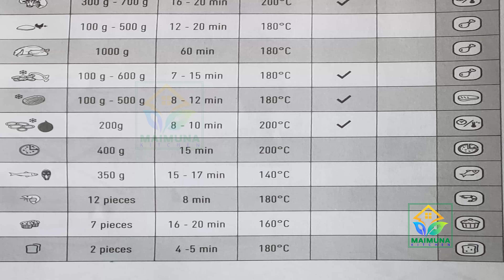এয়ার ফ্রায়ার ব্যবহার: এক ভিডিওতে সবকিছুই জানুন How to use Tefal Air fryer 4.2L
এয়ার ফ্রায়ার: সুরক্ষিত, স্বাদেশী এবং স্বাস্থ্যকর খাবার প্রযুক্তির এক নতুন দিক

এয়ার ফ্রায়ার একটি সূচনামূলক পরিবর্তন সংজ্ঞায়িত করে যে, আমরা খাবার প্রযুক্তির প্রাথমিক পদ্ধতি থেকে সরল এবং স্বাস্থ্যকর প্রয়োগে এক গভীর পরিবর্তন অবগত করতে পারি। এই নতুন প্যারাগ্রাফটি আমাদের খাবার প্রযুক্তির ভবিষ্যত চিহ্নিত করে, এটি আমাদের পুরনো প্রথার অনুশীলন থেকে নতুন এবং সাশ্রয়ী পদ্ধতিতে খাবার প্রস্তুতির পরিকল্পনা করতে সাহায্য করতে পারে।

এয়ার ফ্রায়ারের মূল উদ্দেশ্য হল, স্বাদিষ্ট খাবার তৈরি করতে আরও কম তেল ব্যবহার করে এবং আরও কম কোলেস্ট্রল এবং ফ্যাটের সাথে ব্যবহার করে। এটি খাবারে অধিক অক্সিজেন যোগ করে এবং তৈল ব্যবহারের দরকার নেই, যার ফলে এটি স্বাস্থ্যকর এবং আরও স্বাদেশী খাবার সরবরাহ করে।

এয়ার ফ্রায়ারের মধ্যে ব্যবহৃত নতুন প্রযুক্তিগত উন্নতির সাথে সংযুক্ত যেখানে পরিবেশবাদী ক্ষেত্রে খাবার সাফ এবং স্বাস্থ্যকর থাকতে সাহায্য করে। এটি স্বাস্থ্যকর প্রয়োগের একটি আরও উন্নত মাধ্যম, এটি তেল প্রযুক্তি সম্পর্কিত সমস্যাগুলি মিনিমাইজ করে এবং আগুনের ব্যবহারের আবশ্যকতা নেই। এটি একটি সহায়ক প্রয়োজন, যাতে আমরা আমাদের খাবার তৈরি করতে সুস্থ প্রযুক্তি ব্যবহার করে আমাদের স্বাস্থ্য নিশ্চিত করতে পারি এবং খাবারের স্বাদে আমাদের উপভোগ অধিক করতে পারি।

সংক্ষেপে, এয়ার ফ্রায়ার একটি নতুন খাবার প্রযুক্তি, যা স্বাদিষ্ট এবং স্বাস্থ্যকর খাবার প্রস্তুতির এক নতুন দিক উপস্থাপন করে। এটি আমাদের পরিবেশবাদী জীবনে খাবার প্রযুক্তির সমর্থন করে এবং আমরা আমাদের আগামীতে খাবার প্রযুক্তির পরিকল্পনা করতে সাহায্য করে।

"এয়ার ফ্রায়ার ব্যবহার: একটি সম্পূর্ণ টিউটোরিয়াল"
"মাস্টারিং এয়ার ফ্রায়ার: সহজে শেখা এবং ব্যাবহার"
"প্রাথমিক থেকে উন্নত: এয়ার ফ্রায়ার কৌশল এবং প্রয়োগ"
"এয়ার ফ্রায়ার সেফটি টিপস: আপনার আত্মসাত্তা বাড়ান"
"এয়ার ফ্রায়ার: নিরাপত্তা প্রথা এবং প্রয়োগ"
"সূক্ষ্ম বিশ্লেষণ: এয়ার ফ্রায়ারের নতুন দিক"
"আমাদের দৈনন্দিন জীবনে এয়ার ফ্রায়ার ব্যবহার"